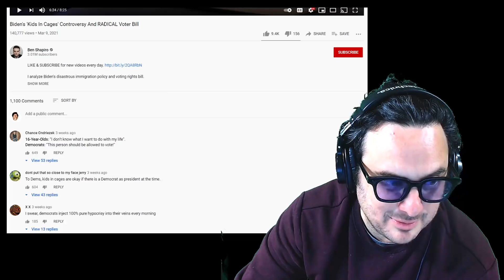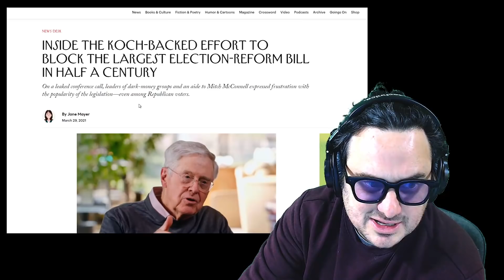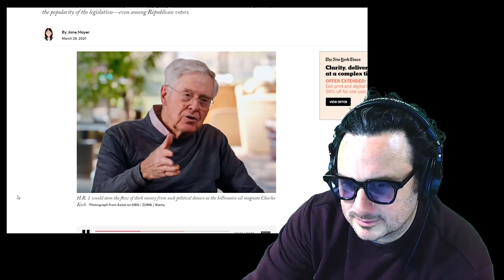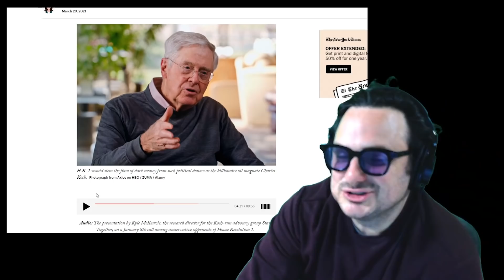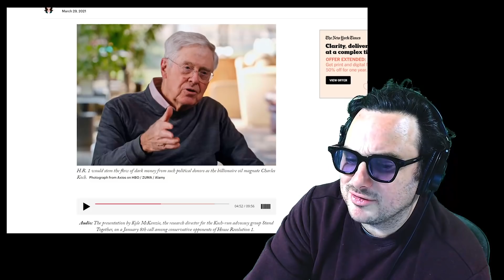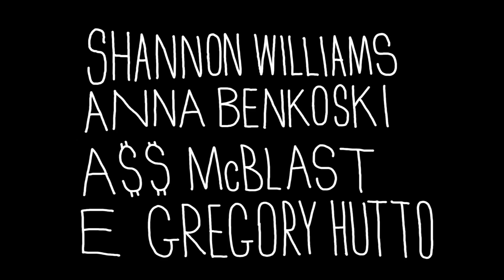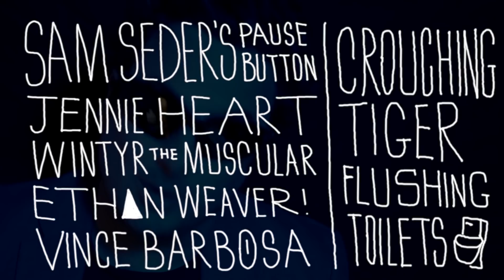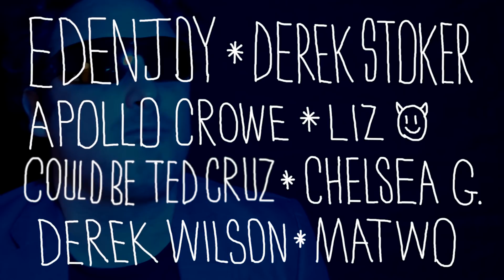Ben Shapiro Lazily Defends Oligarchy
Yeah...Ben Shapiro Lazily Defends Oligarchy. He's the low-hanging fruit!